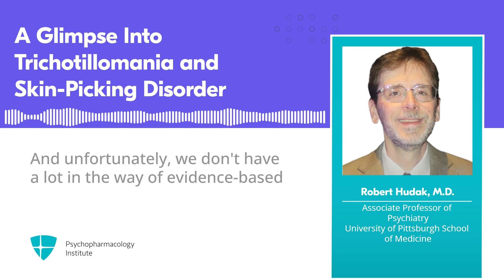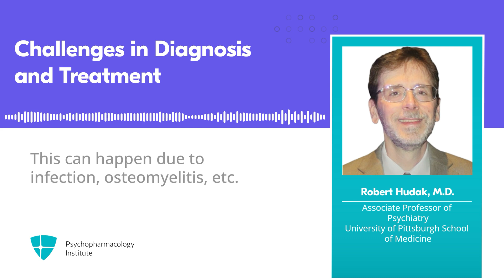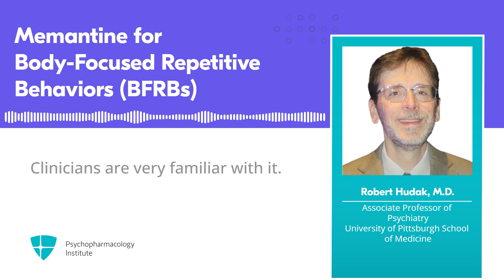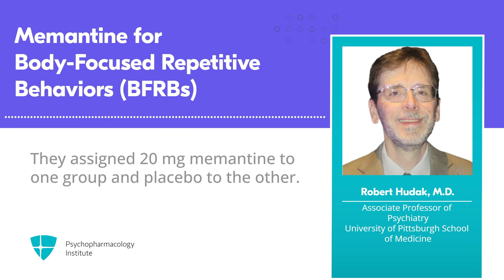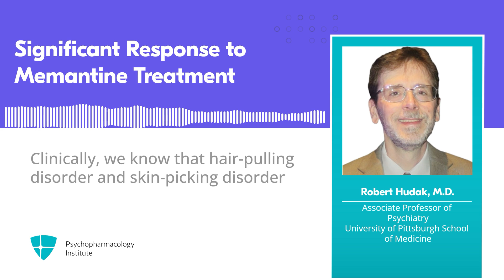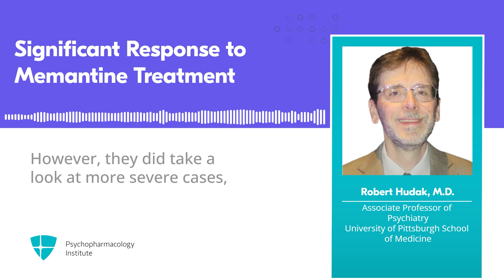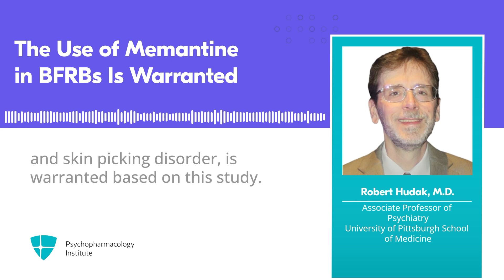Exploring Memantine in the Treatment of Trichotillomania and Skin Picking Disorder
In this Quick Take, Dr. Robert Hudak discusses the use of memantine in treating trichotillomania and skin-picking disorder. A double-blind, placebo-controlled study found that patients on memantine had a substantial response, suggesting that it could be a justified treatment for these disorders.